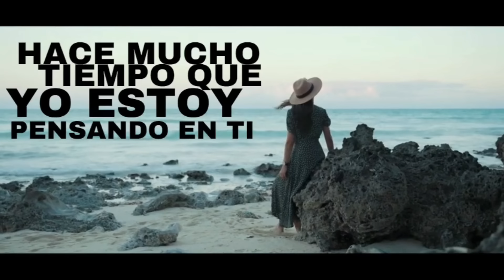Coper ElReal - Te Quiero Ver (VideoLyric) ®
Music vídeo By, ( COPER ELREAL ), Performing '' Te Quiero Ver   " ©️ ORIGINAL MUSIC.